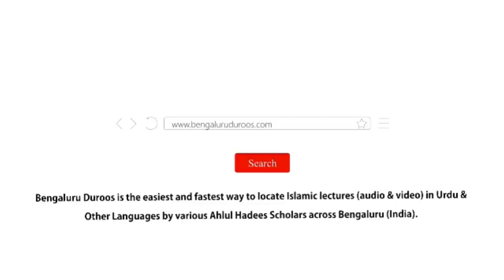Jumu'ah Khutbah | Musalmaan Ki Izzat O Aabroo Ek Qeemati Sarmaaya by Shaykh Abdul Azeem Madani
Jumuah Khutbah dated 24th Sep 2021 by Shaykh Abdul Azeem Umari Madani @ Masjid e Ahle Hadees Choti Charminaar, Shivaji Nagar, Bengaluru, India

Topic: Musalmaan Ki Izzat O Aabroo Ek Qeemati Sarmaaya

٠٠٠٠٠٠٠٠٠٠٠٠٠٠٠٠٠٠٠٠٠٠٠٠٠٠٠٠٠٠٠٠٠٠٠٠٠٠٠٠